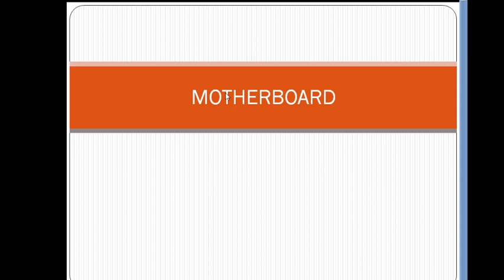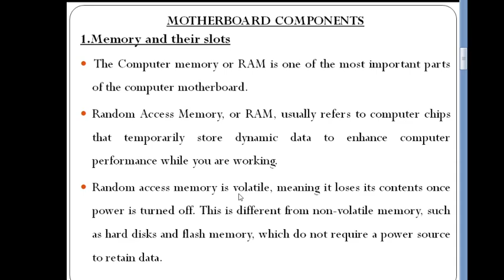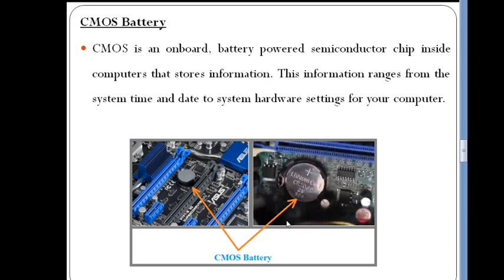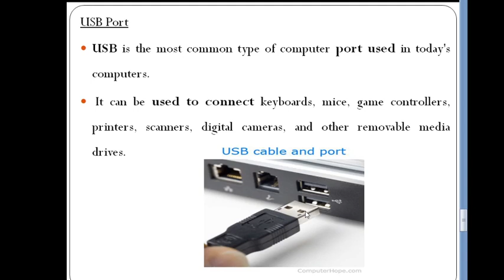S4 CT-CSH(4131)-CLASS 2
MOTHERBOARD AND COMPONENTS